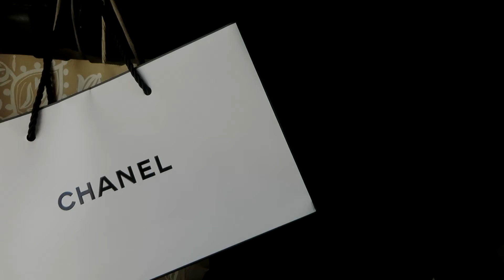Paris | July 2016